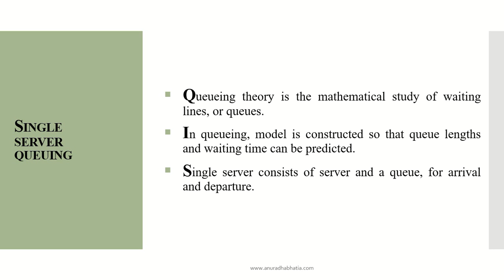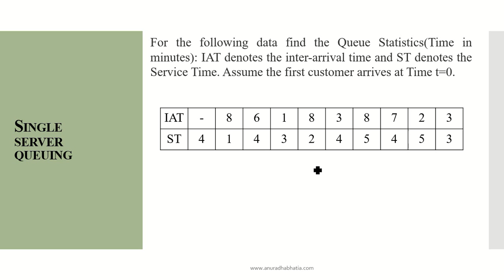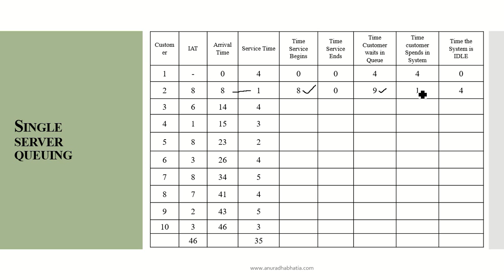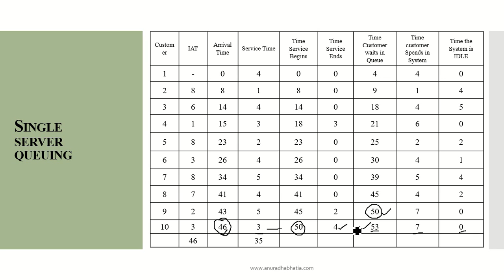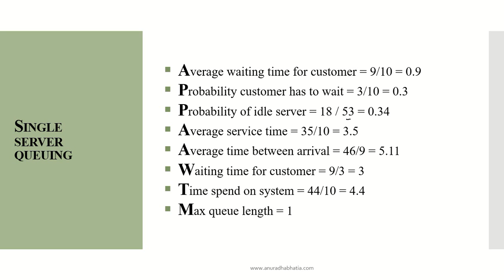Single Server Queuing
Computer Simulation and Modelling